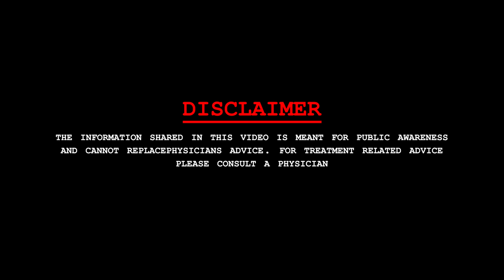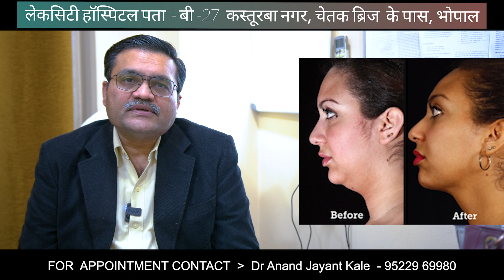Embrace RF मशीन का उपयोग BODY TITE, FACE TITE, NECK TITE और ACUTITE में कैसे किया जाता है ?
Dr. Anand Jayant Kale
Director | Consultant Plastic Surgeon,
LakeCity Hospital
B-27 Kasturba Nagar
Near Chetak Bridge, Bhopal 462023
Dr Anand Jayant Kale  - 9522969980

Video Credit _ Brain Wrain Advertising _ 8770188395